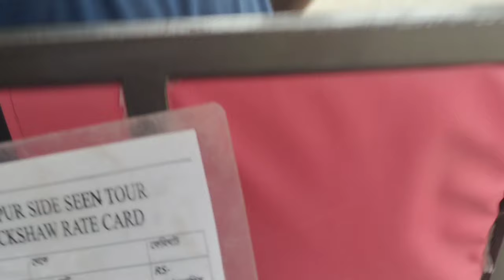মায়াপুর ধাম ভ্রমণ ! mayapur nabadwip tour plan ! মায়াপুর নবদ্বীপ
Biswajit All Vlogs All Vlogs Biswajit

1. ISKCON Mandir

2. Mayapur nabadwip

3. mayapur nabadwip tour plan

4. mayapur nabadwip tour

5. Iskcon mayapur

6. মায়াপুর নবদ্বীপ

7. মায়াপুর ধাম ভ্রমণ

8 .Mayapur Dham

9. mayapur vlog

10. mayapur tour

11. মায়াপুর